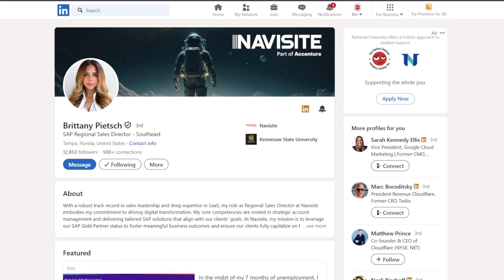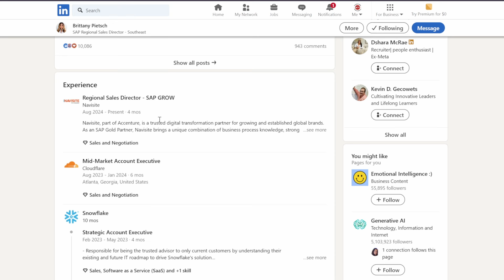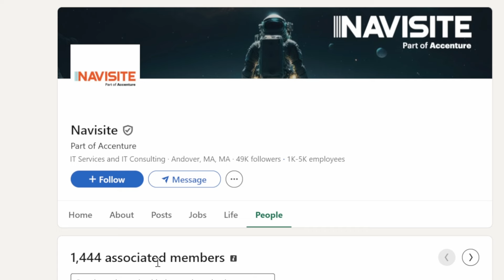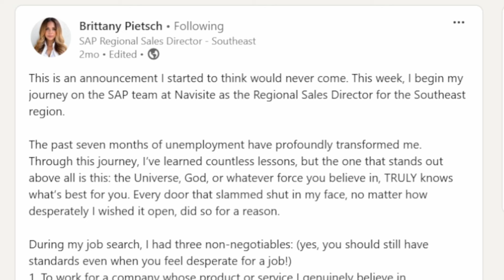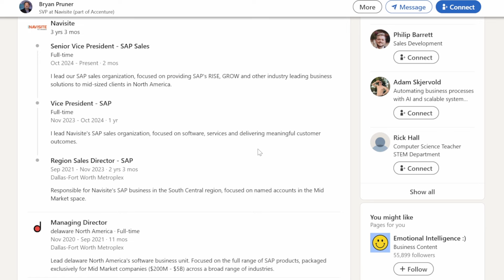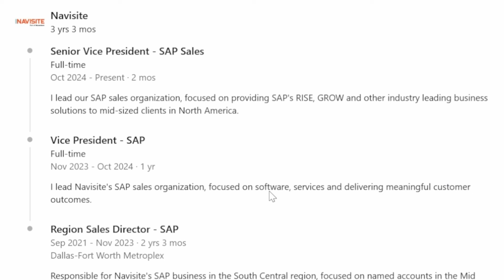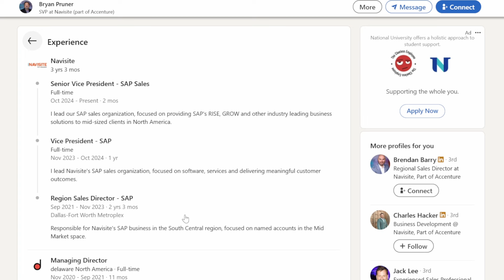Brittany Pietsch's SHOCKING Update To Her Viral Cloudflare Layoff Video! | Lessons Learned...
Brittany Pietsch's original tiktok layoff video from Cloudflare went viral with over 20M views.
Let’s dive into the latest UNBELIEVABLE update from Brittany Pietsch on her journey after she was laid off from Cloudflare.  I’ll provide my commentary wearing the lens of an everyday worker who climbed the ranks to an executive in tech over a couple decades - and hopefully it will be of value.

00:00 Intro
00:54 Brittany's update video
12:33 Comments about her video
13:43 Her new job
15:00 Seniority without experience?
16:29 Who hired Brittany
20:29 Final comments and advice